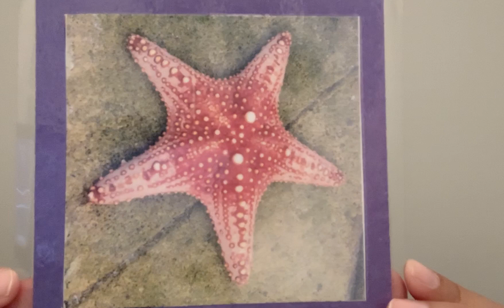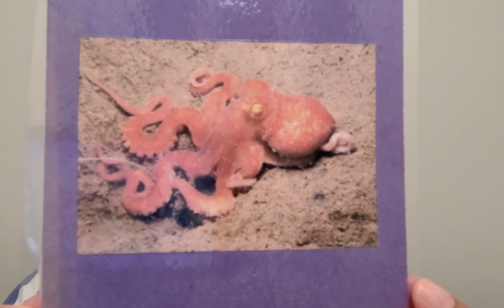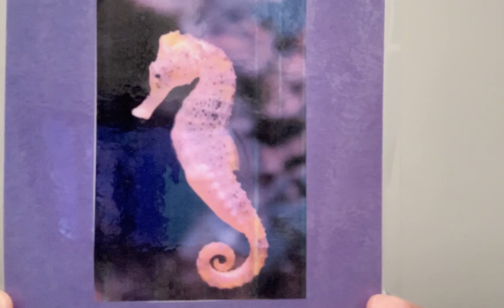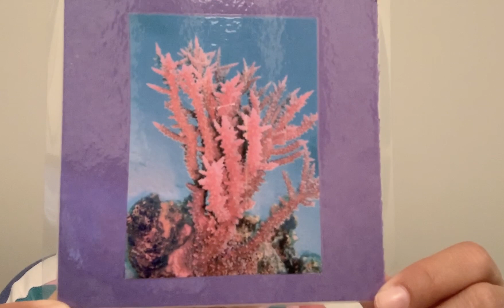Sea Animals lesson with Ms. Evelyn